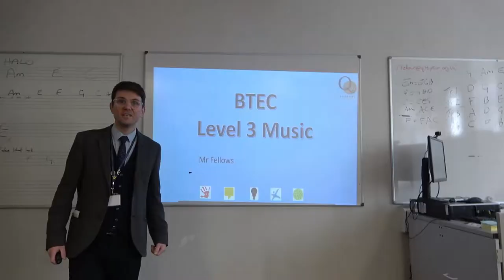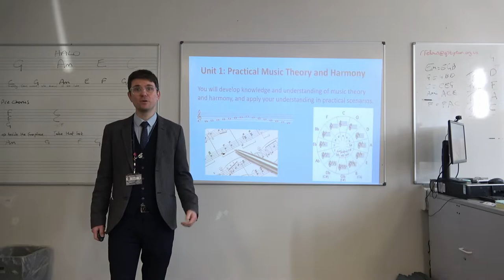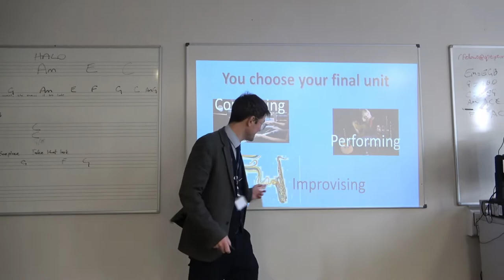6th Form Open Evening - Music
A quick look at BTEC Music with Mr Fellows